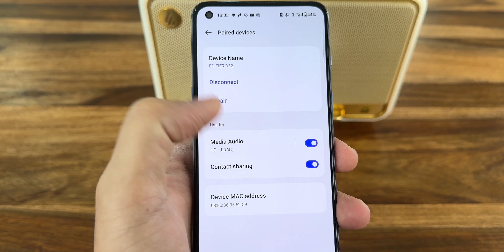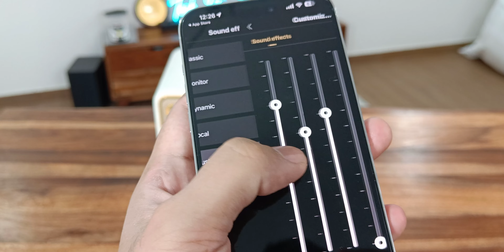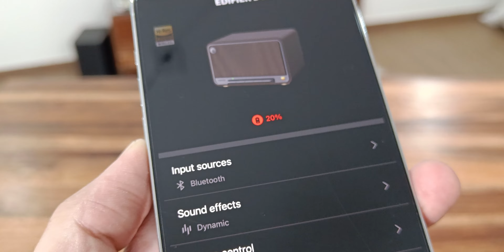Edifier D32 Retro Speaker Full Experience by TechLikeAPro | Hindi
This is the full testing and review of Edifier D32 speaker.
Let me know what you think or ask me any questions in the comments below.